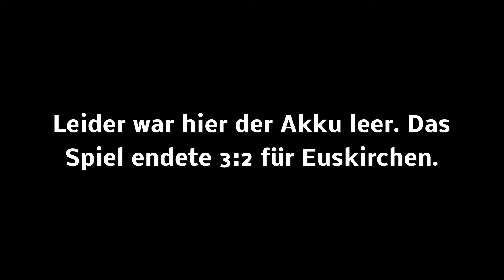Volleyball 2014/2015 Bezirksliga TVA Fischenich Damen2 gegen VC Euskirchen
Hier gibt es 2,5 Sätze aus dem Spiel zwischen den TVA Fischenich Damen2 gegen VC Euskirchen vom 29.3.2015